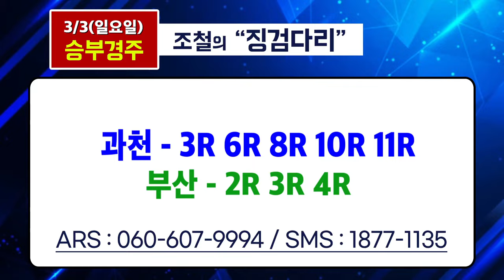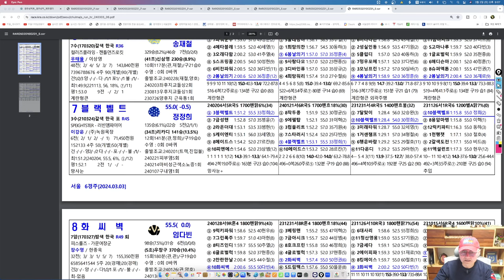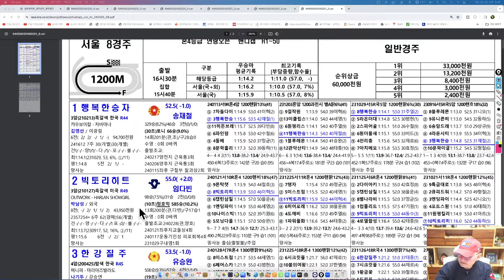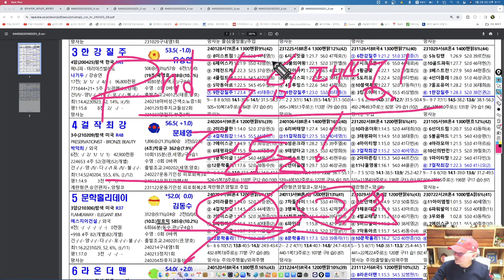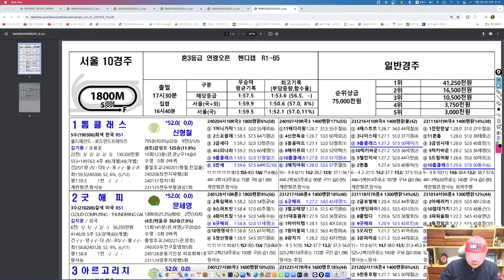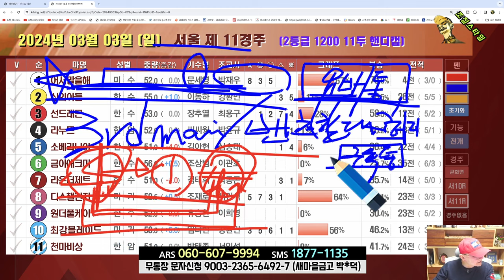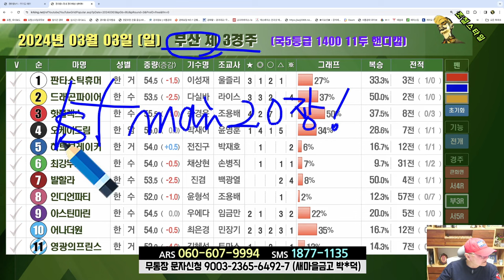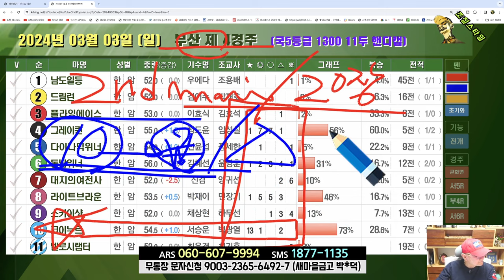[경마] 조철스타일 경마/ [3/3/일요] 실전베팅 / 징검다리 UCC